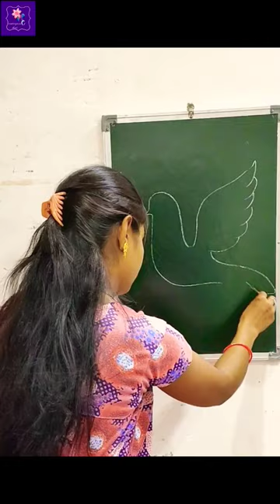Smart Learning Using BSNL Bharat Fibre Drawing 😱😱